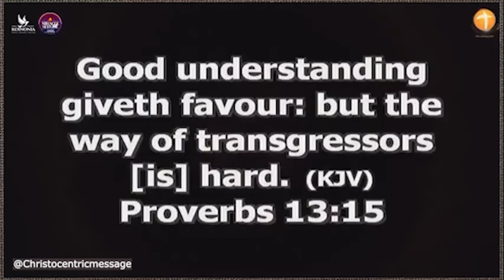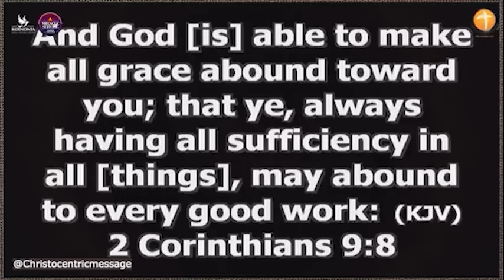KEYS THAT CONTROL THE MANIFESTATION OF EXTRAORDINARY RESULTS - APOSTLE JOSHUA SELMAN